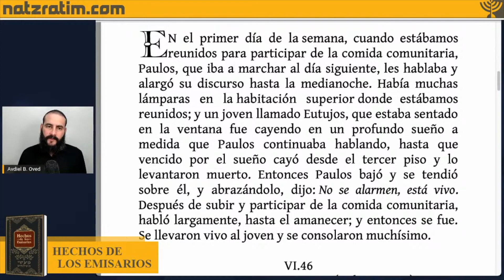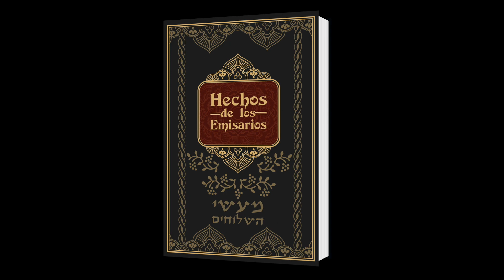"PARTÍAN EL PAN" costumbre JUDÍA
Frases como "partir el pan" (Hechos 2.46; 20.7) se refieren una costumbre judía.
✅ MANERAS DE APOYAR EL CANAL:
👍 ¡Deja tu like a este video!